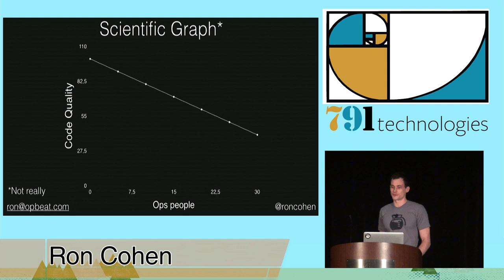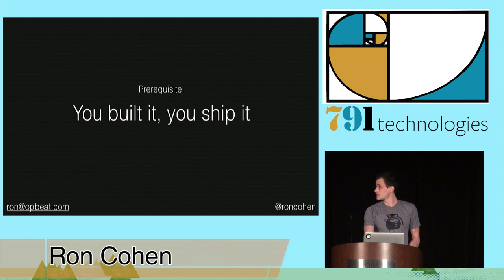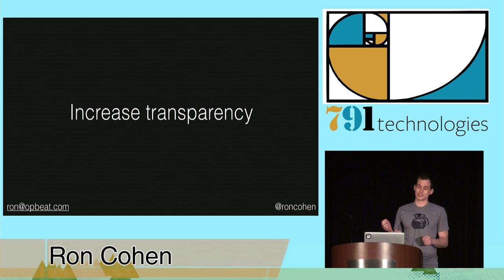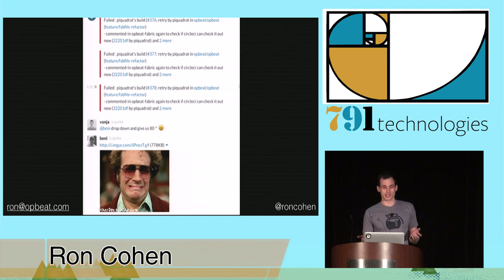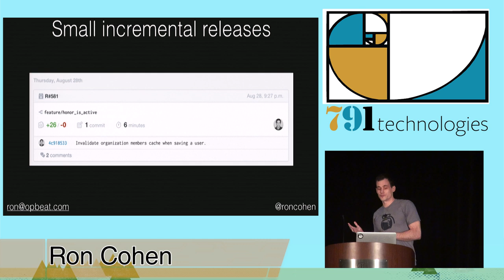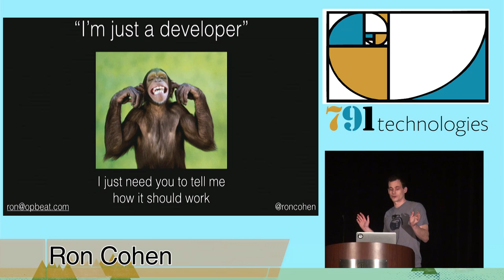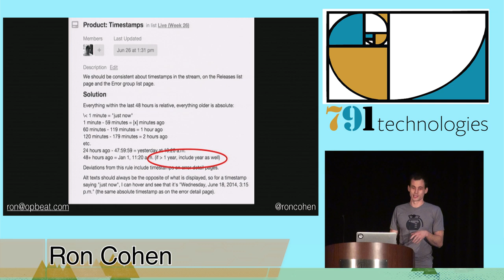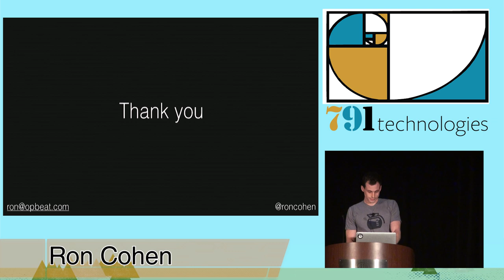DjangoCon 2014- You shipped it, you fix it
By, Ron Cohen
This talk will explain and showcase how improving transparency and accountability in development teams can significantly improve the culture in the team and improve the quality of the code that gets released.